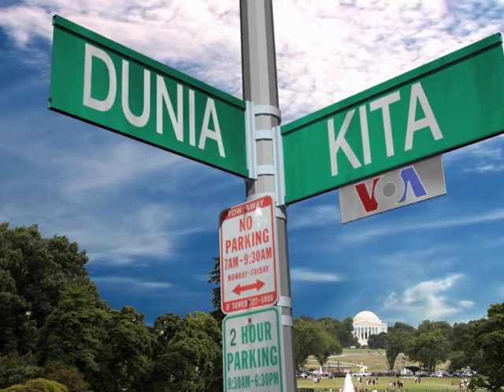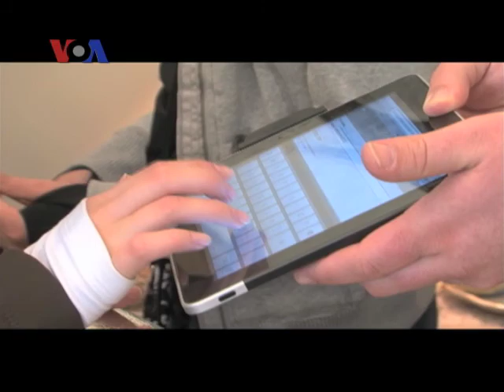Merayakan Hari Ibu di AS (2) - VOA Dunia Kita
Masih dari Alexandria, Virginia, Ariadne Budianto dan Dhania Iman mengajak pemirsa untuk belajar sejarah sambil menikmati permen dari beberapa abad yang disajikan di toko "Cool Confectionary", Harpers Ferry,  Virginia Barat. Simak juga perayaan Hari Kartini dan lomba tumpeng di Washington DC dalam segmen ini.